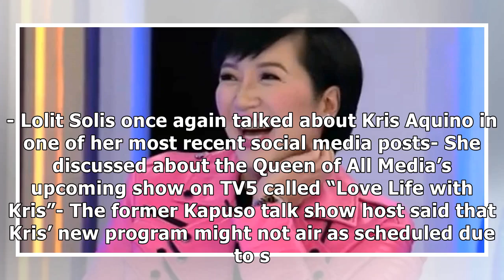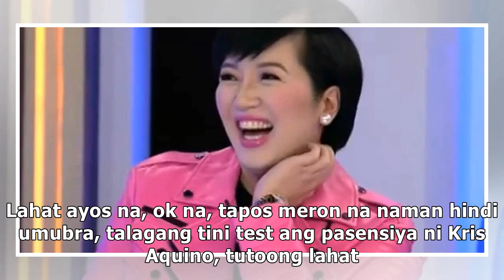Lolit Solis frankly reacted to Kris Aquino’s show possibility to be rescheduled